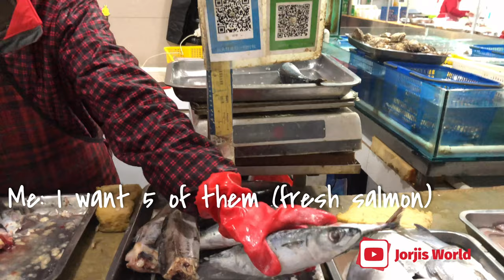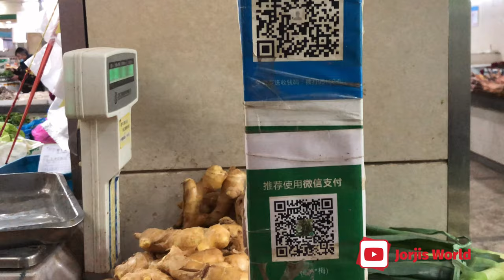INSIDE A LOCAL CHINESE FOOD MARKET